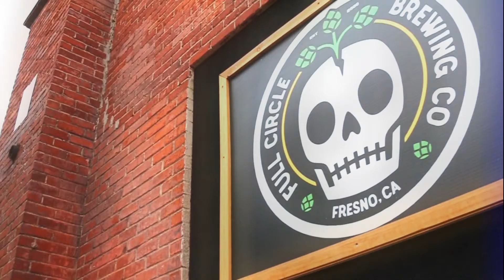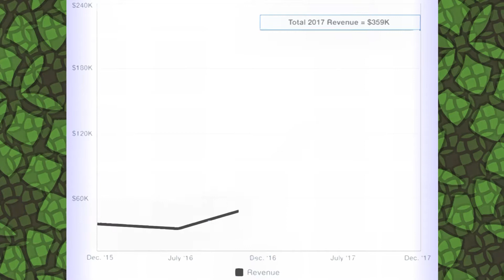Tap Into Full Circle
Do you love beer? Have you ever wanted to own a brewery? Now is your chance! Tap Into Full Circle Brewing Co. today and find out how you can become apart of the family!